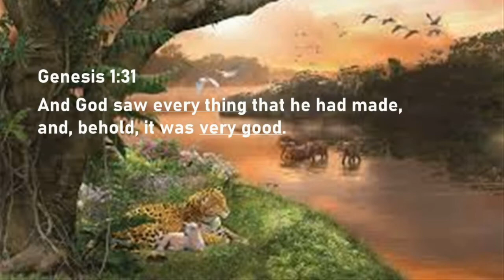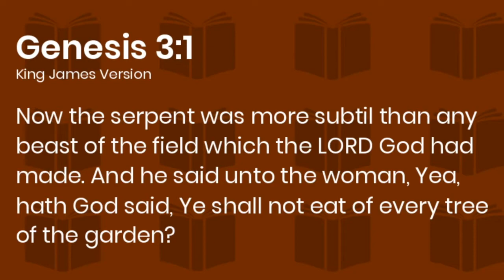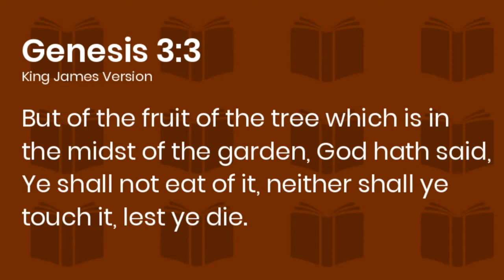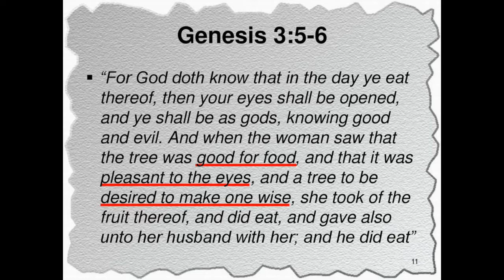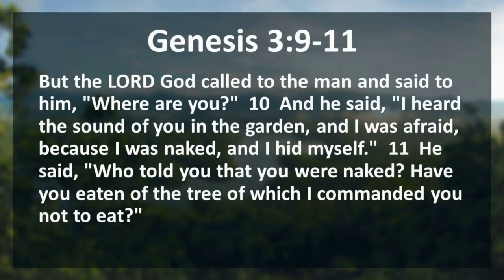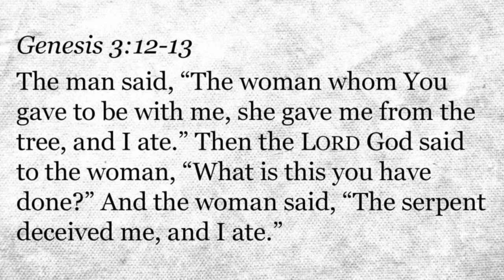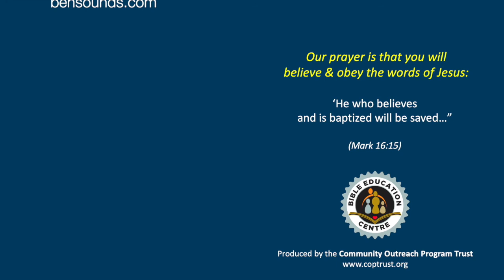03 The Fall and the Blame Game - Charlie Taylor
Our third lessons takes us into the Garden of Eden and Adma & Eve's disobedience and sin.  Consider with us Adam & Eve's desperate but hopeless efforts to cover their sin and nakedness from God, only to be offered a remarkable promise of hope, love amazing grace, with an incredible future.